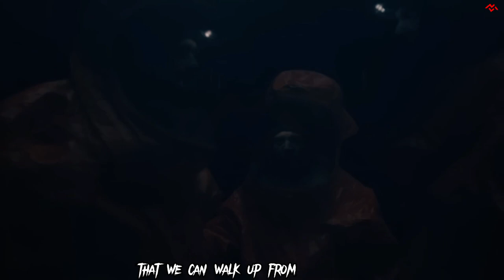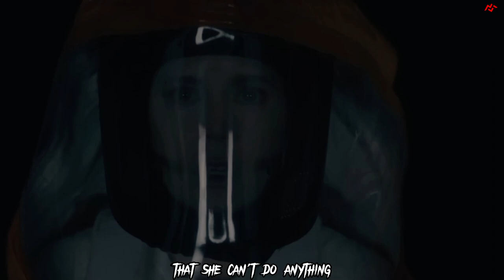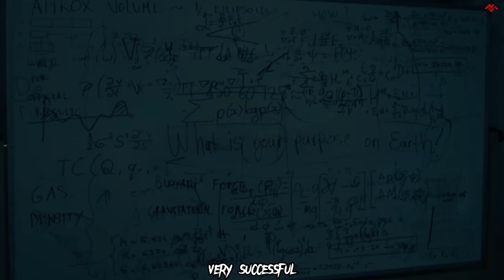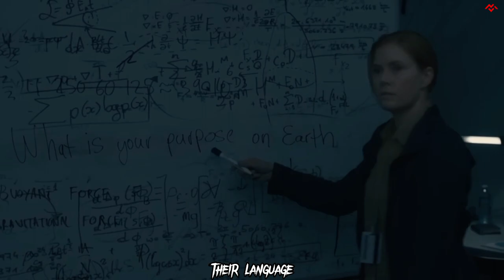When Aliens Came to Earth with a Language That Changed Our Perception of Time | movie recap sci fi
"Arrival movie"
"Arrival movie recap"
" Movie Recap Arrival"

 "Arrival" is a science fiction film that begins with twelve alien spacecraft appearing at different locations on Earth, causing widespread panic. US Army Colonel Weber recruits linguist Louise Banks and physicist Ian Donnelly to study the craft above Montana. Banks and Donnelly make contact with two heptapod aliens and study their complex written language of palindromic phrases written with circular symbols. As Banks studies the language, she has flashback-like visions of her daughter. The aliens respond to the question of their purpose with the phrase "offer weapon," which is interpreted by China as "use weapon," causing nations to break off communications. Rogue soldiers plant a bomb in the Montana craft, which leads to a misunderstanding of the aliens' true intentions. Banks discovers that learning the language alters humans' linear perception of time, allowing them to experience future memories. She convinces China to stand down by reciting General Shang's wife's dying words to him over the phone. Banks also learns that her daughter will die from an incurable disease and Donnelly will leave them both after she reveals that she knew this. Watch out full video.

movie recap thriller
movie recap survivor
recap king
recap kun
recaps movie
recap anime
recap nav
recap sensei
recapped
recap 2022
recap raps
recap movies
recap lovers
recap pro
bb recap
recap captions
recap channels
recap comedy
recap camb
recap city
cartoon recap
cinema recap
recap drama
recap edit audio
movie recap
movie recaps mizo
movie recap love
movie recap action movies
movie recap reaction
movie recap asian
best movie recap
movie recap comedy